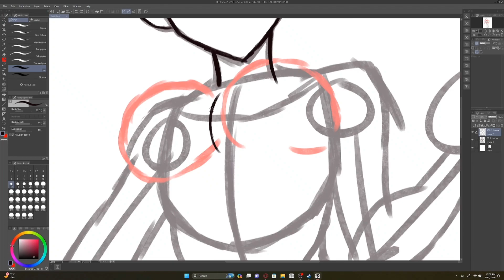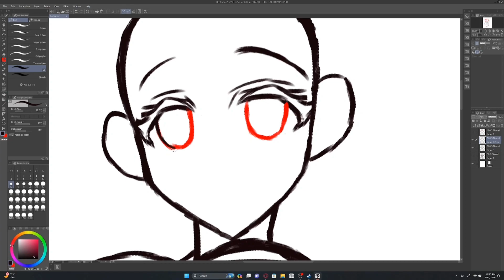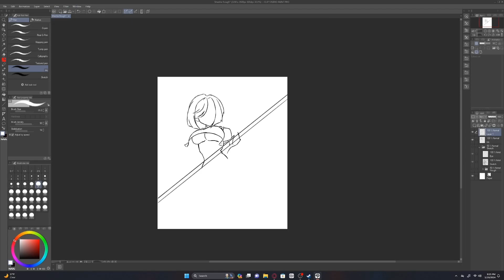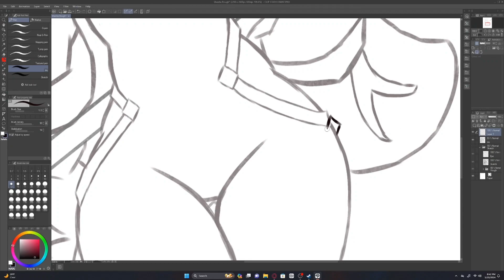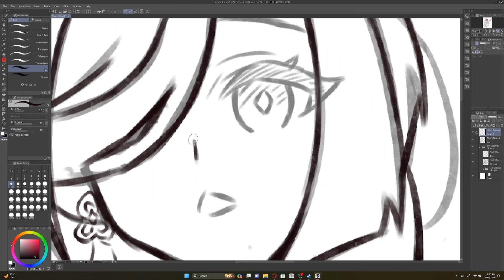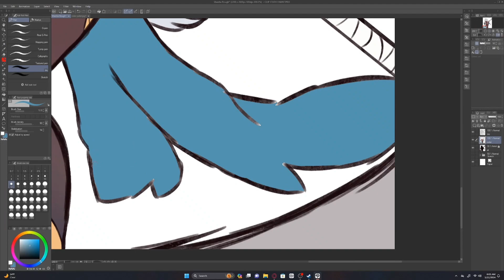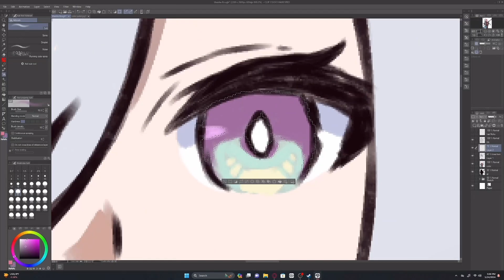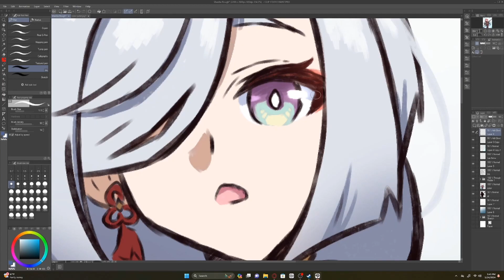Shenhe, Disciple of the Adepti | Speedpaint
Hi! Today I'm drawing Shenhe from Genshin Impact.
Enjoy! :D

Time Elapsed: 8:20:40